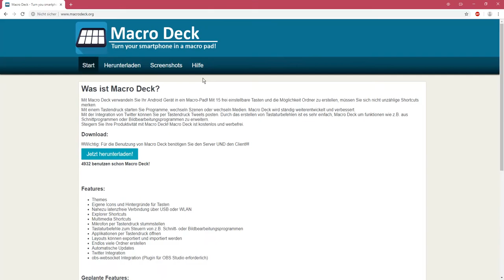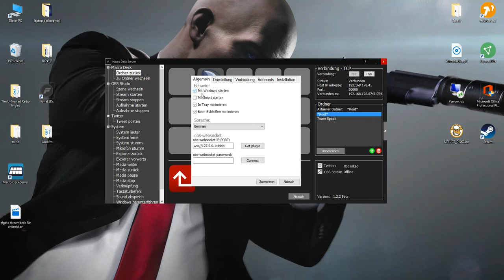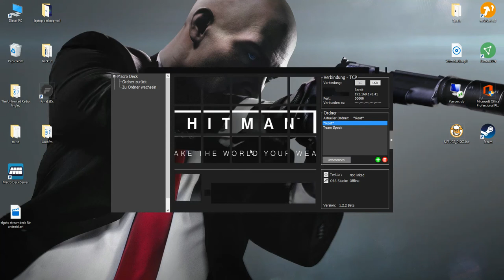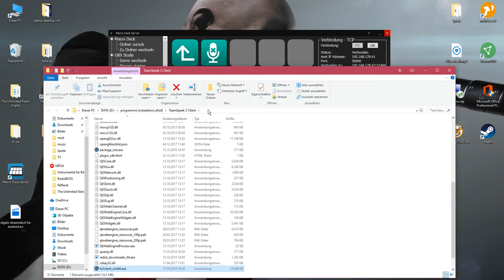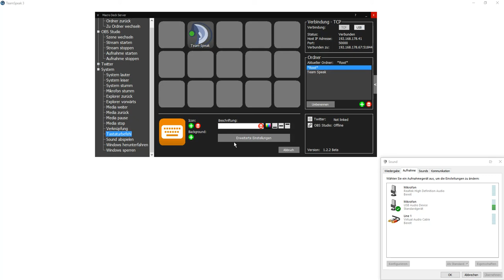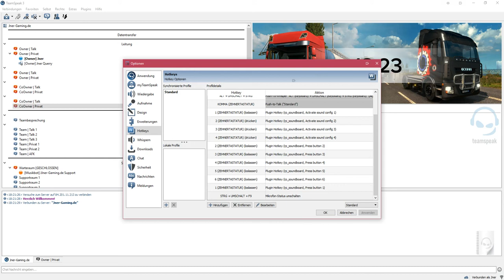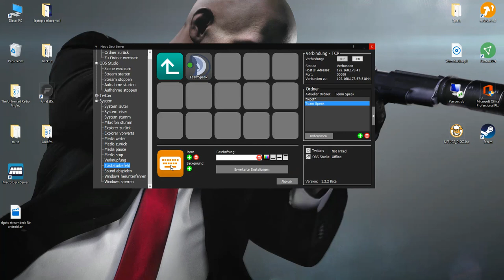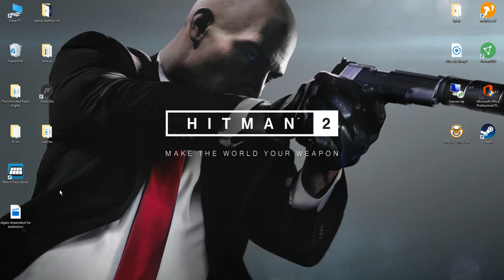Elgato Streamdeck kostenlos? mit Macro Deck geht das!